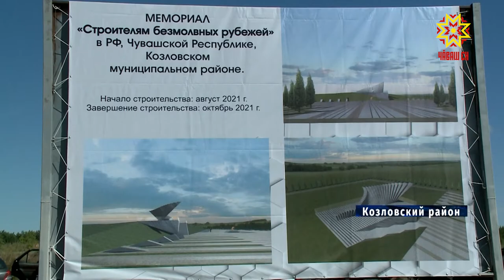В Козловском районе заложили капсулу на месте будущего мемориала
В Козловском районе заложили капсулу на месте, где совсем скоро появится мемориал «Строителям безмолвных рубежей». Чтобы помнили – даже не просьба, наказ, едва ли не требование. Слишком о многом пытаются забыть, слишком многие пытаются извратить историческую правду, прикрываясь человеколюбием и задавая, пожалуй, один из самых коварных вопросов, который может быть задан по отношению к истории – «А что если?» А что если капсулу, заложенную сегодня, прочитают спустя полвека.